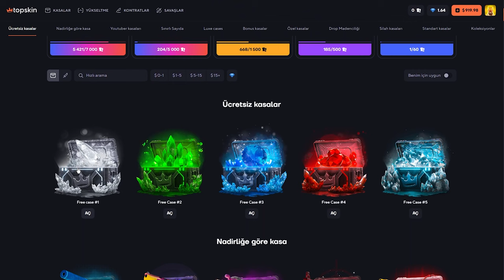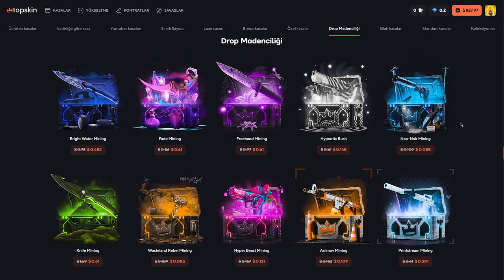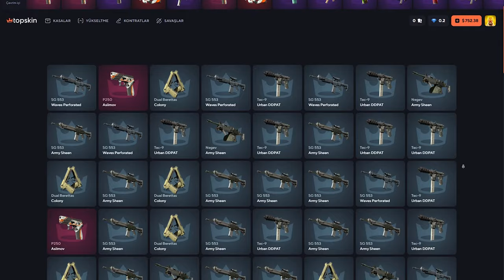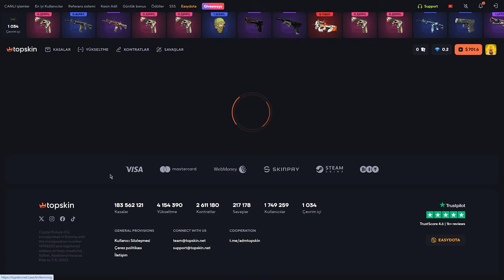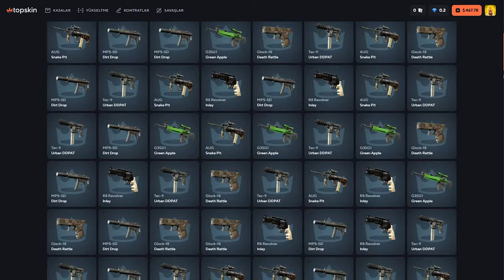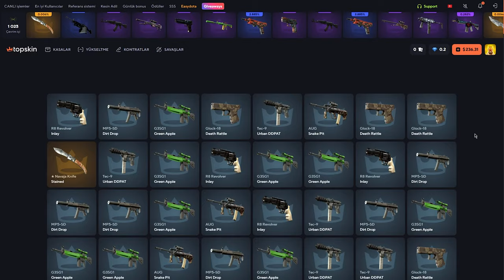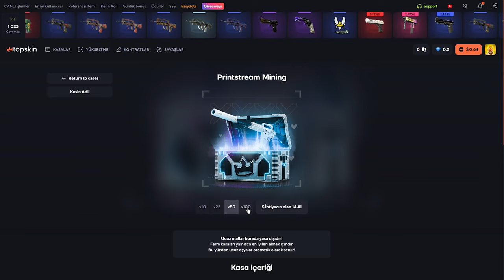EN ZOR MINING (!) TopSkin Promo Code: Baruji | топскин промокод